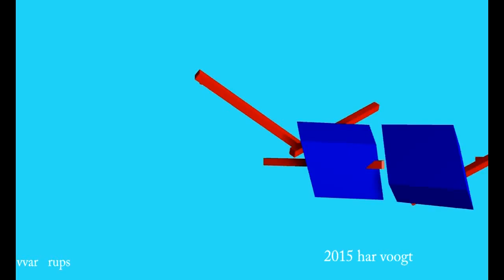var ellips65 66xt